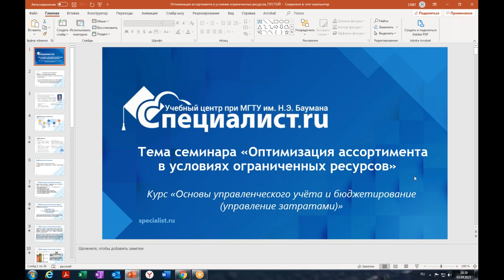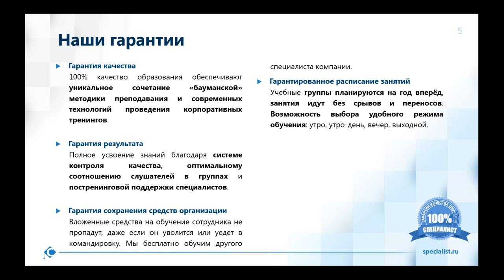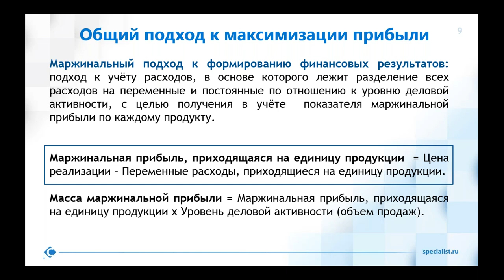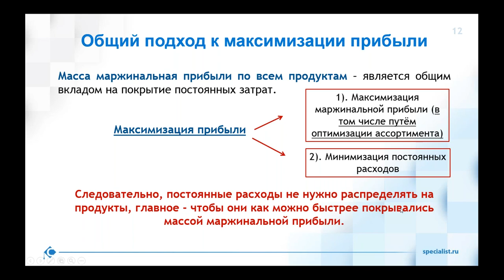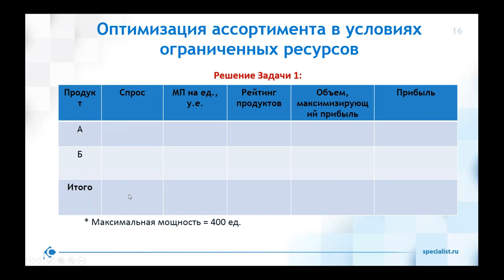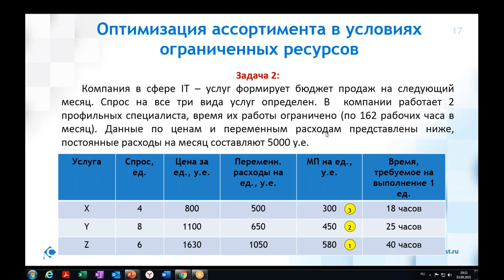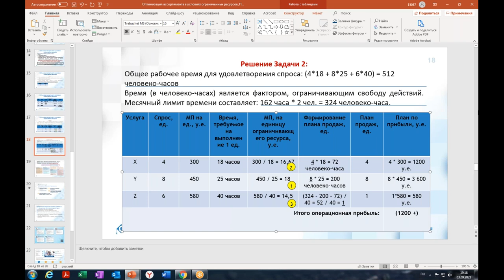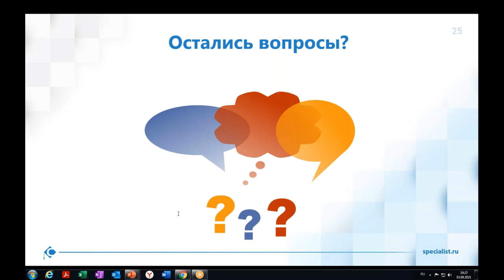Как оптимизировать ассортимент в условиях ограниченных ресурсов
На мастер-классе Вы узнаете, как формировать план продаж с целью максимизации общей прибыли компании в условиях ограниченности ресурсов. Вы познакомитесь с методом ранжирования ассортимента продукции, научитесь считать маржинальность ассортиментных позиций.